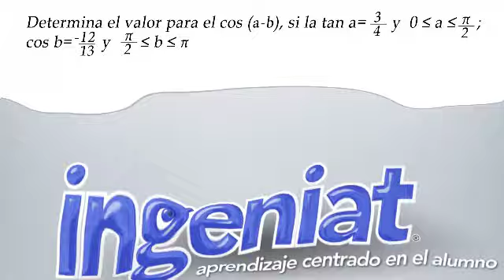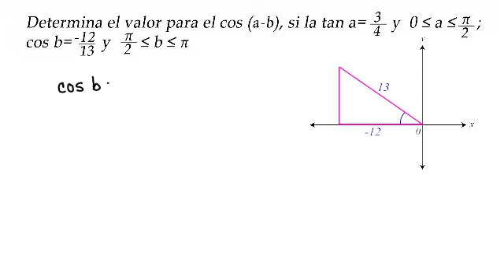Conalep REAN E01 R54 Aplicación de las identidades trigonométricas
Aplicación de las identidades trigonométricas